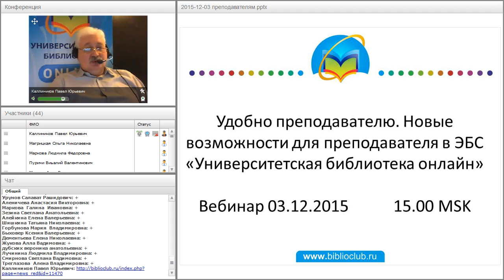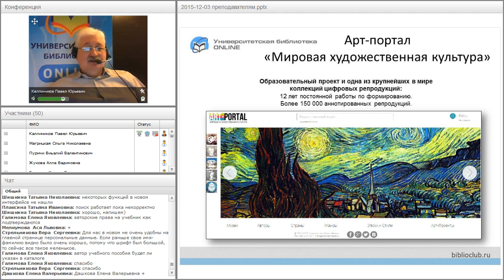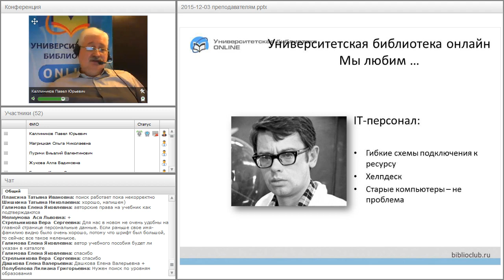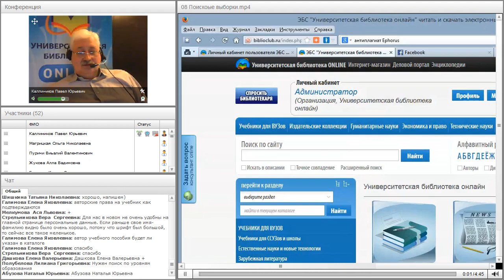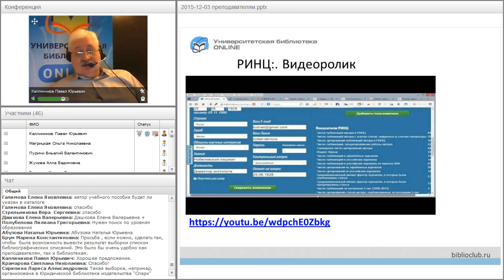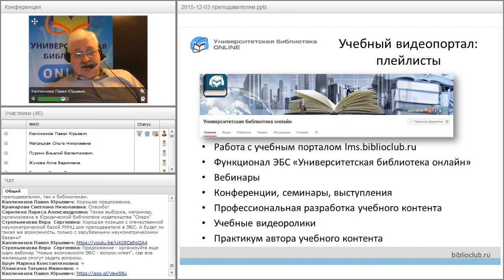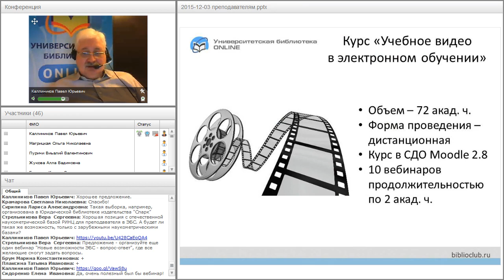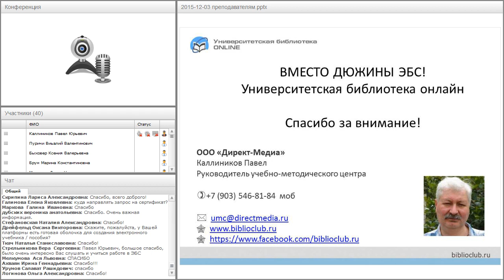Новые возможности для преподавателя в ЭБС «Университетская библиотека онлайн»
Запись вебинара «Удобно преподавателю. Новые возможности для преподавателя в ЭБС «Университетская библиотека онлайн». Вебинар состоялся 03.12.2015.

Ведущий вебинара:
Каллиников Павел Юрьевич